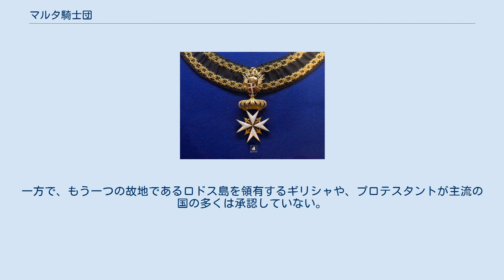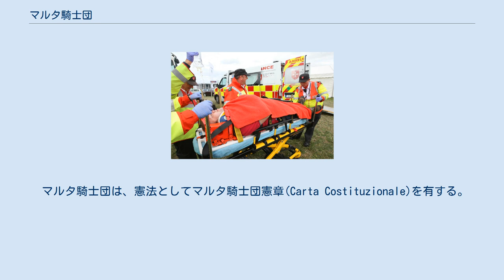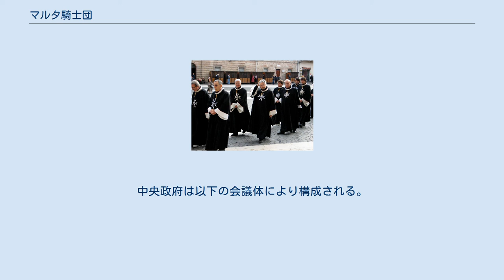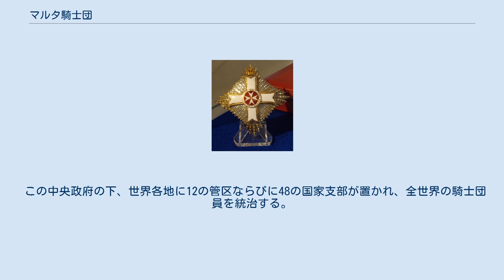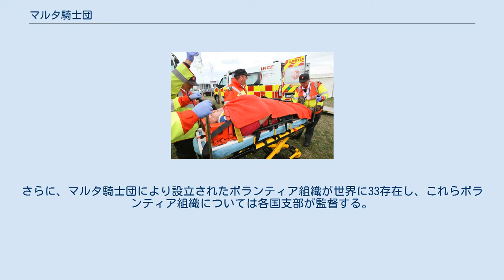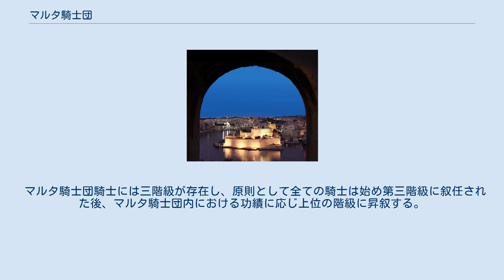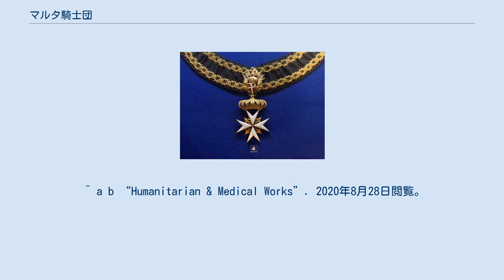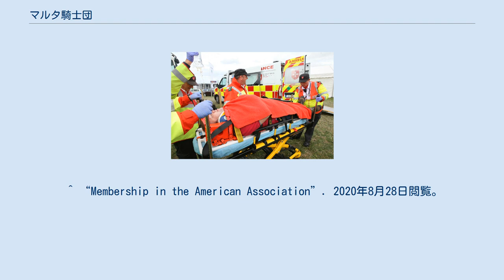マルタ騎士団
エルサレム、ロードス及びマルタにおける聖ヨハネ主権軍事病院騎士修道会（エルサレム、ロードスおよびマルタにおけるせいヨハネしゅけんぐんじびょういんきししゅうどうかい、伊: Sovrano Militare Ordine Ospedaliero di San Giovanni di Gerusalemme di Rhodi e di Malta）、通称マルタ騎士団（マルタきしだん）は、カトリックの騎士修道会である。
現在は領土を有さないが、かつて領土を有していた経緯から今日でも国際法上の「主権実体」として認められている。
「領土なき国家」とも。
 ロレート巡礼を行うマルタ騎士団員 創設から900年以上を経た今日でも110カ国と外交関係を持ち、世界120カ国で国際慈善団体として活動している。
 12世紀、十字軍時代のパレスチナに発祥した聖ヨハネ騎士団が現在まで存続したものであり、ロドス島及びマルタ島における旧来の領土を喪失しているため国土を有さないが、主権実体 (sovereign entity) として承認し外交関係を有する国が110カ国ある。
国際連合ならびに欧州連合にオブザーバーとしても参加している。
騎士団中央政府はイタリア・ローマ・コンドッティ通り68（マルタ宮殿）に置かれており、建物内はイタリア当局から治外法権が認められている。
 現在世界120カ国で医療などの慈善活動を実施し、世界中に12の管区、48の国家支部、133の外交団、33のボランティア隊を展開する。
また全世界に13,500名の騎士、80,000名の無給ボランティア、42,000名の有給専門職を擁している。
 マルタ騎士団は国際法上認められた主権実体として、欧州連合に正式に認められたパスポート、独自の通貨や切手を発行している。
 第1回十字軍の後、1100年ごろ、巡礼保護を目的としてエルサレムで設立された。
正式名称から明らかなように病院を持ち、ことに病気になった巡礼者の保護に務めた。
十字軍勢力がパレスチナから追われた後はロドス島を本拠とし、聖地巡礼をするキリスト教徒の重要な経由地の守護者、ムスリム（イスラム教徒）に対する聖戦の実行者として活躍したが、1522年、オスマン帝国のスレイマン1世によりロドス島は陥落。
本拠をマルタ島に移して、マルタ騎士団と呼ばれるようになった。
マルタ島に本拠地を移したマルタ騎士団は、軍事集団としてマルタ包囲戦、レパントの海戦などの異教徒との戦いにおいて歴史的に重要な役割を果たした。
 1798年、ナポレオン・ボナパルトの侵攻によりマルタ騎士団はマルタ島を追われ、総長はオーストリア領トリエステへと逃れた。
領土を失ったマルタ騎士団はその後もマルタ島への復帰を国際社会に働きかけたものの、遂にその悲願が叶うことはなかった。
1822年、ヴェローナ会議において領土喪失後もマルタ騎士団が国家主権を維持していることが承認され、国際法上の「主権実体」としての地位を確立した。
 1834年、マルタ騎士団はその本拠地をローマへと移すことを決定する。
以降、マルタ騎士団は軍事的任務から離れ、国際慈善活動に注力するようになる。
 外交関係 その他の関係 マルタ騎士団は国際連合加盟国の110か国と外交関係を持ち、在外公館を設置している。
また、5か国と公的な関係を、パレスチナと特命全権大使レベルの関係をそれぞれ有している。
 プーチン大統領への信任状捧呈式に臨む駐ロシア・マルタ騎士団大使 カトリック教会や正教会の信徒が多数を占める国々が多い。
その中で主要国はイタリア、ロシア、スペインがある。
故地のマルタ共和国とも1998年に条約を締結し、マルタ国内にある聖アンジェロ砦の一部に治外法権が認められている。
一方で、もう一つの故地であるロドス島を領有するギリシャや、プロテスタントが主流の国の多くは承認していない。
騎士団発足の地にあるイスラエルとは国交がない一方、イスラエルと領土主張が重複するパレスチナ国（パレスチナ自治政府）との国交がある。
 国際連合では総会オブザーバーの待遇を受けるが、バチカン市国とパレスチナ国のような非加盟の国家としての扱いではなく、「政府間組織以外の実体 (entity) 」として、国際赤十字や国際オリンピック委員会などの非政府の国際団体と同じカテゴリーのオブザーバーとなっている。
 アマチュア無線の世界では、マルタ騎士団は国籍符号「1A」を用いており、たとえばクラブ...